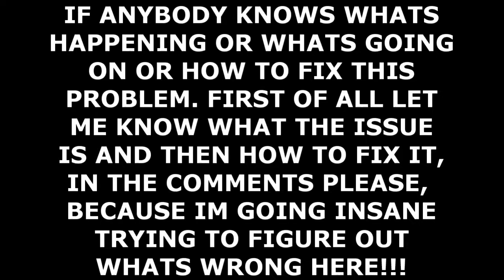HELP ME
please god anyone who has any inkling as to what the problem is  TELL ME. i don't know why it wont record the sound. Battery is fine, had it for 9 months ish and its worked fine, mounted onto the hot shoe its worked fine before. It didn't record the audio both times i tried to shoot a video but for some reason when i shot this clip it worked so I don't get it.